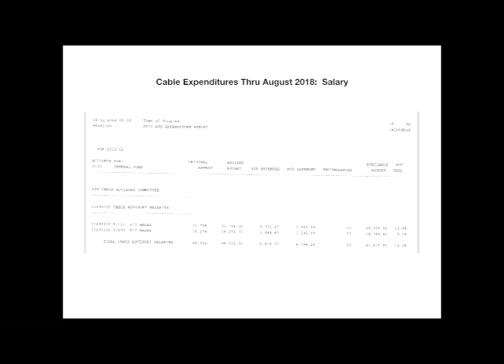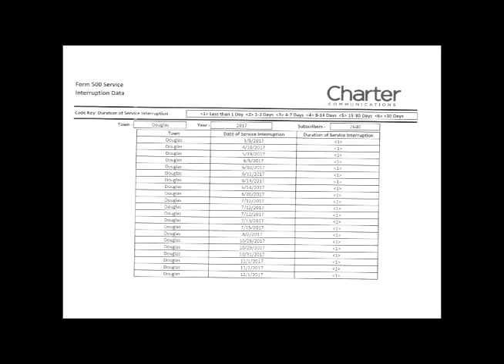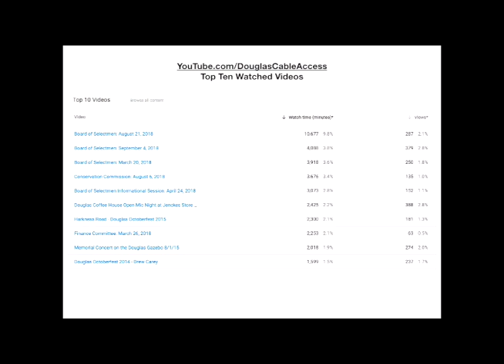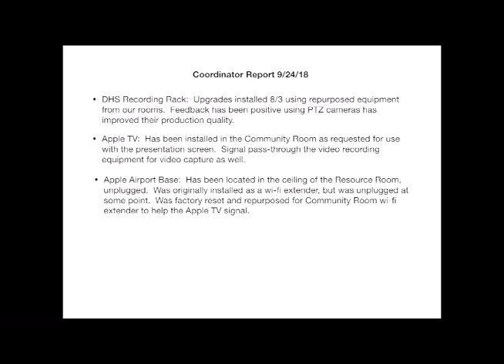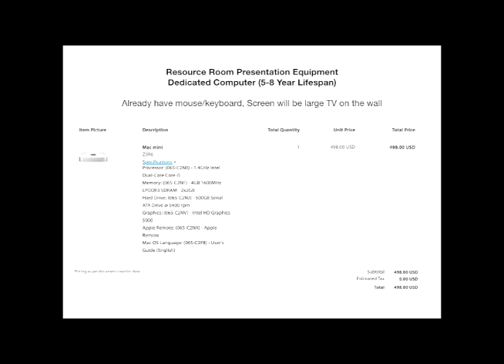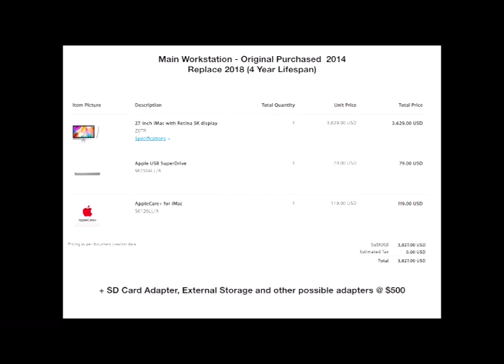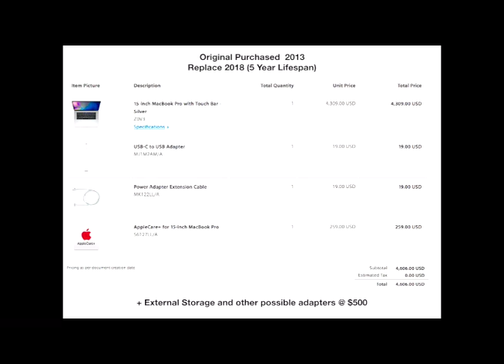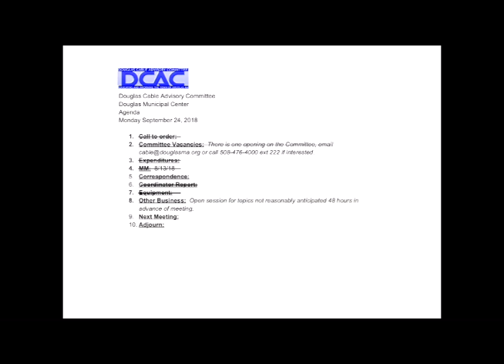Cable Advisory Committee: September 24, 2018